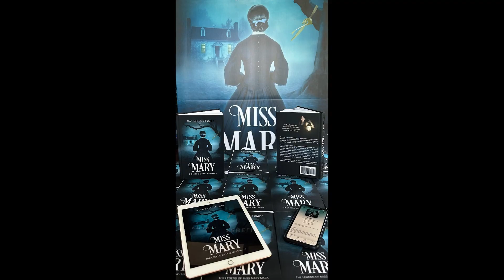YA Paranormal Mystery, Miss Mary Releasing on 9/25/23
One week from today Miss Mary launches its maiden voyage into the literary marketplace! I’m super excited/nervous/anxious for this milestone in my debut author journey. I can’t wait to share the story, the characters, and Cannon Falls with ya’ll. Look for some key celebratory activities coming up as we move closer to launch day and some more fun to be shared post-launch!